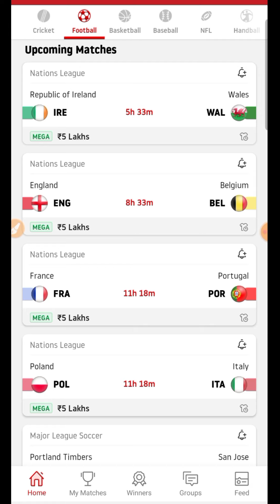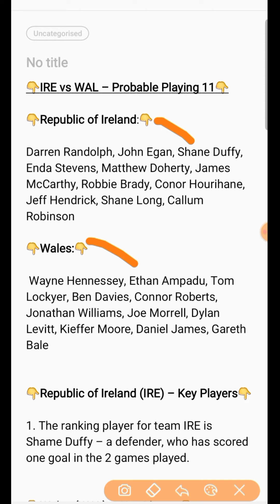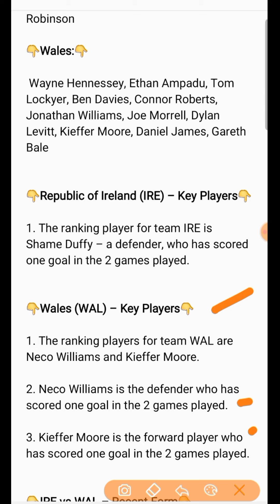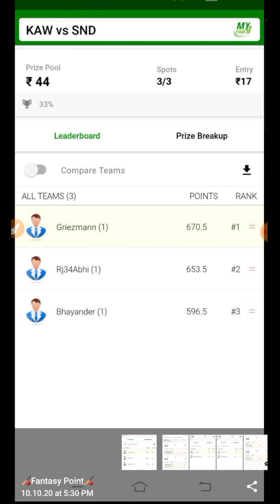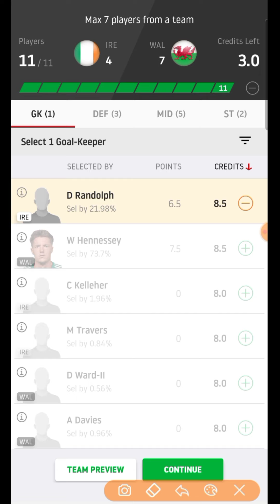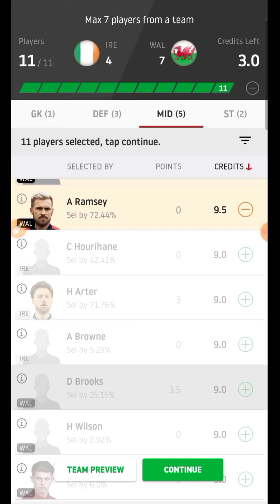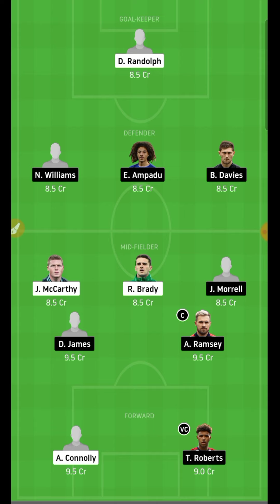IRE Vs WAL | IRE Vs WAL Dream11 Team | IRE Vs WAL Football Match Dream11 | Nations League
Cricket 🏏

Football ⚽️

Volleyball 🏐

Hockey 🏑

Basketball 🏀

Kabaddi 😍😍

2020
Best
Expert
On
Vs
Tnm
team
Dream11

©️Fantasy Point 🙏